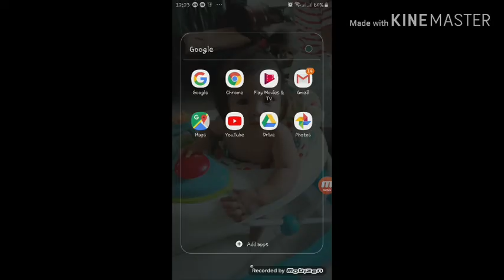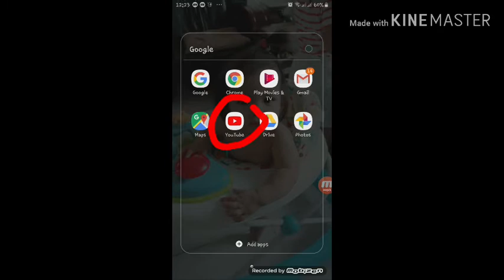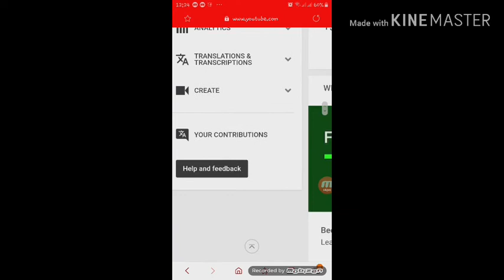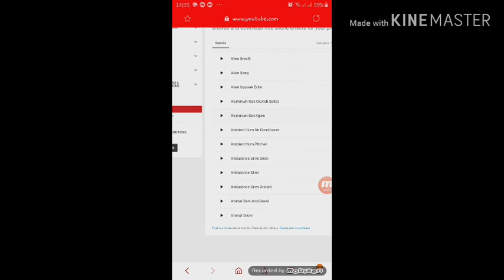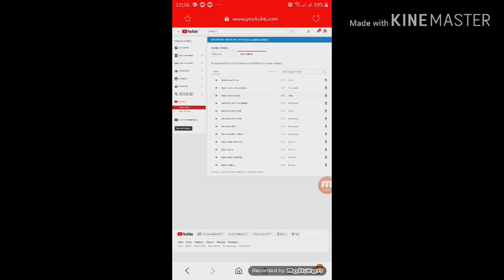How to download free music in YOU TUBE/NON-COPYRIGHT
hello guys!!! i hope na makatulong itong video na ito sa mga aspirang vlogger at mga small you tuber na wala pang idea about background music and sound effects. ginawa ko ito video para sa ating lahat para aware tayu at di tayo ma copy right.

mag comment lang po ng naayun sa video.